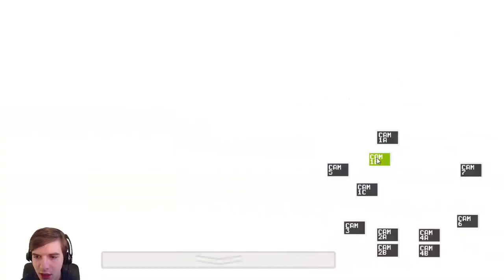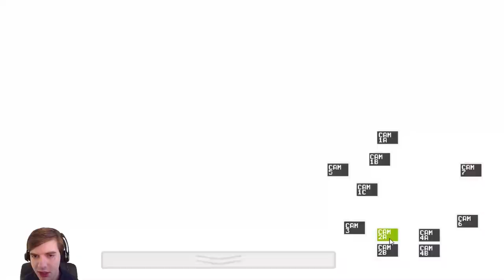HE FOUND ME!! | Five Nights at Freddy's Let's Play/Walkthrough Part 2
In need of a job, we find ourselves glancing over the "Help Wanted" ads, and find a position as a night watchmen. However, we soon discovered the truth, that this place was crawling with unspeakably dangerous robots, things of true horror.

Really hope you guys enjoy this series! Let me know if you want to see more of it!